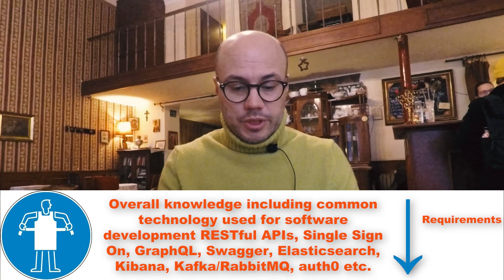Full stack developers for the Foundation program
Requirements:

• 5+ years in JavaScript (Browser and NodeJS) or Go Lang or Python.
• Strong HTML and CSS knowledge.
• Knowledge of a modern JavaScript library and framework: ReactJS and ReactNative.
• Excellent knowledge of at least one database technology: PostgreSQL, MongoDB, Cassandra, CouchDB, HBase, Neo4J.
• Well-versed with software development technologies: RESTful APIs, Single Sign On, LDAP, GraphQL, Swagger, Elasticsearch, Kibana, Kafka/RabbitMQ, auth0.
• Experience with methodologies: pair programming, continuous integration and test-driven development.
• Deep knowledge in designing, implementing and maintaining of
event-driven, microservices-based, distributed applications.
• Experiences with code refactoring, design patterns, design-driven development, continuous deployment, highly scalable applications and application security.
• Experience with unit testing frameworks: MochaJS, Jest, Junit.
• Working knowledge of DevOps, Docker and infrastructure as code.
• Community contributions is a plus: open source work, publishing or speaking on technical ideas.
• Real passion for development and appetite for continuous learning and sharing.
• Passion for mentoring other colleagues in the team.
• Strong communication skills with an ability to communicate complex technical concepts and align organization on decisions.
• You have sound problem-solving skills with the ability to quickly process complex information and present it clearly and simply.
• You utilize collaboration to create innovative solutions efficiently.
• You are passionate about technology and excited about the impact of emerging /
• disruptive technologies.
• You want to unleash your inner self-starter and work in an environment that fosters entrepreneurial minds.
• You believe in culture of brutal transparency and trust.
• You are open to learning new ideas outside scope or knowledge skillset.